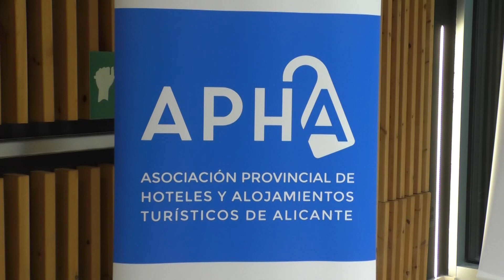Jornada de trabajo de APHA en la EUIPO